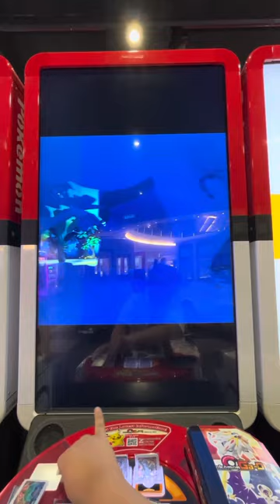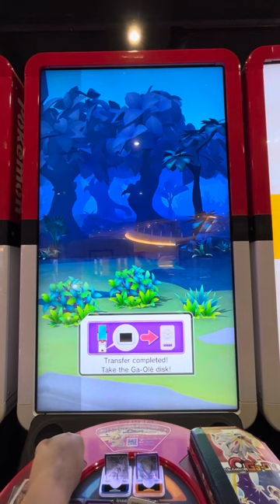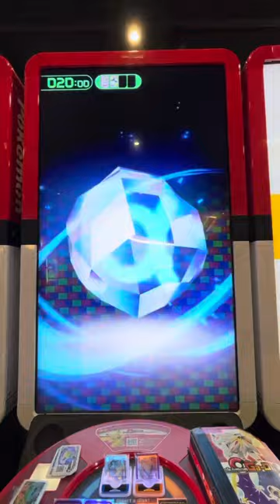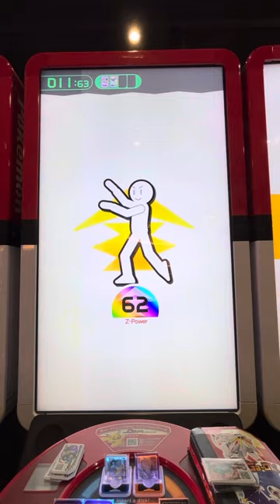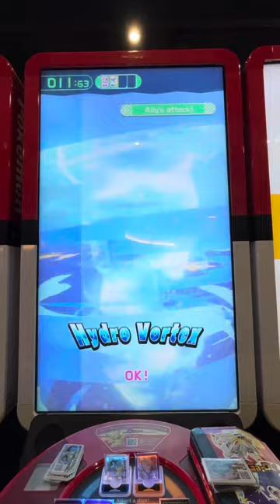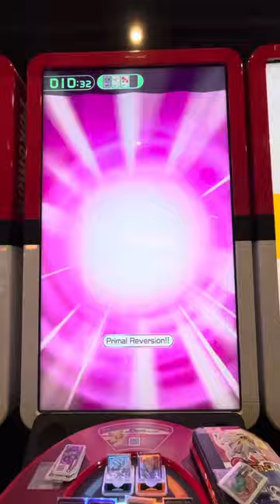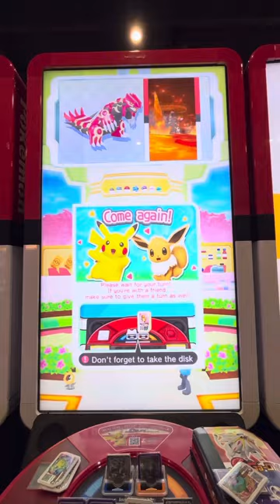Pokémon gaole legend part 4 (5* Stakataka & lucky Charizard have appeared!! Also 4* in the bushes?!)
Can we catch 5* Stakataka & lucky Charizard?! Also 4* in the bushes?!

Shopee: shopee.sg/lucas11101